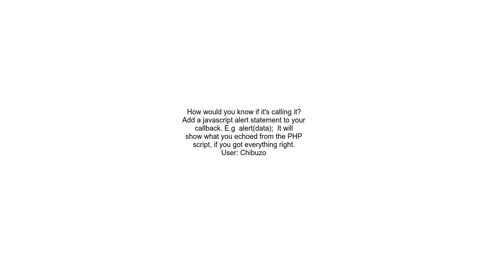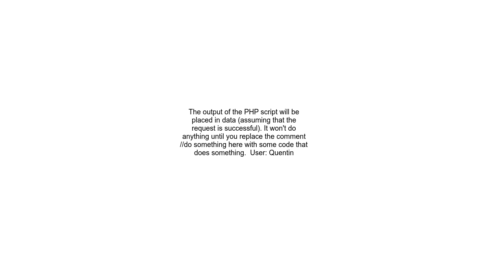ajax call to php script not working